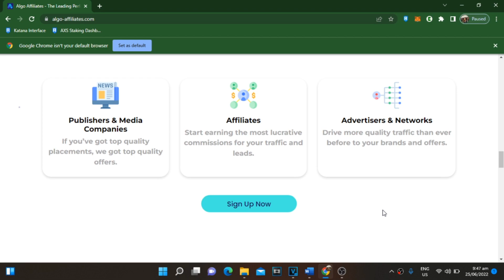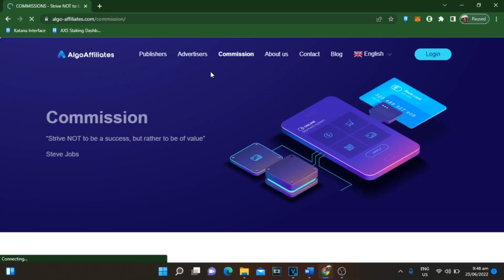EARN MONEY WITH ALGO - AFFILIATES | BEST FOR BEGINNERS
Algo-Affiliates is the world leading Performance Marketing Affiliate Network.Our team of passionate performance marketers ensure that every element from banner, to click, to conversion and more are perfectly optimized and deliver unprecedented results every time.